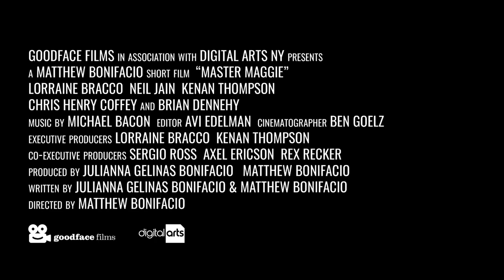FFF 2020 - Trailer - Master Maggie